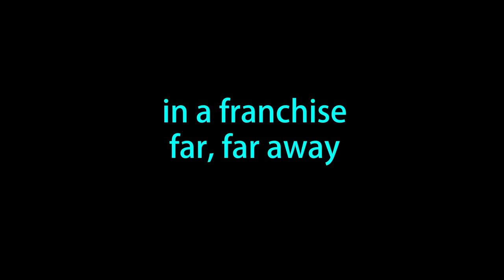He Tied The Knot 😘 (multi BL series)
The titles, countries and years are all listed at the beginning of each clip and in the video description below. Official links to most BL series can be found or I listed the information below. Turn on CC for a few extra editor's notes (e/n).

➡️ I use ExpressVPN to watch even more BL! Use this special code to get 3 months free on a 1 year plan! (this is an affiliate link, if you purchase through this link, I'll receive a commission - I appreciate your support)

➡️ Get $10 off your first order of $35 or more of Thinx underwear using this code (if you purchase through this link, I'll also get $10 off of my next order, thanks for the support!

Notes & Content Warnings (cw)
00:00 Until We Meet Again
      (cw: huuuuuggggeee content warning right at the beginning and in flashbacks, homophobia, slaps), song at 22s Unavailable by Causmic
00:42 You Make Me Dance
      (cw: kidnapping)
01:14 Gameboys Season 2
(cw: homophobia), season 2 is on GagaOOLala for some countries, the movie version (shorter than the series) is free to watch in the US
01:41 My Secret Love
      (cw: non con video recording/posting, non con/dub con kisses, blackmail, punch), song at 1m44s Soft Feeling by Cheel
02:03 A Tale Of Thousand Stars
     (cw: tragedy not between m/m, violence/fight scenes), song at 2m31s Sunset Dream by Cheel
02:36 HIStory 3: Trapped
      (cw: violence, past trauma, murder, attempted murder, kidnapping, drugging, sexual assault, and something else that gives a plot point away), song Organic Guitar House by Dyalla
03:00 About Youth
      (cw: grief, hit, parental abuse/slap), song at 3m22s Lavender Haze by Taylor Swift
03:30 The Untamed
04:00 Light On Me
      (cw: non con video recording/posting, unwanted public outing, fight scene)
04:28 8.2 Seconds
(more slice of life), song at 4m42s cover by Galactic Empire
04:42 Spring Life
    this is a follow up to The Novelist, it's on Viki